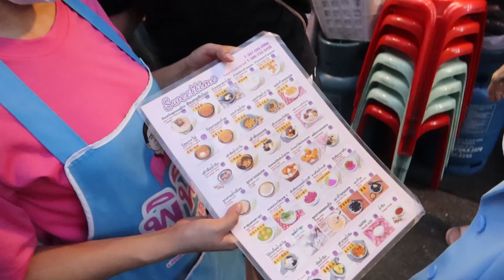VLOG เดินกิน เดินเที่ยว สยามเยาวราช l EP.12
. Vlog ใส่เต็มตั้งแต่ต้น เข้นข้นกว่า

✨เพราะโจทย์วันนี้คือต้องเต็มมมมมม!!

วันนี้เนสตี้ จะพาทุกคนไปใส่เต็มมมมมม!! ใช่ค่ะ ใส่เต็มๆ เข้มเน้นๆตลอดทั้ง Vlog เลย

🤎ใส่เต็ม...กับการออกไปซ็อกแซ็กเดินเล่นในกรุงเทพ
🤍ใส่เต็ม...ชุดปังๆ โชว์ผิวสวยที่มีตัวช่วยจากอิงอร

👏🏻👏🏻จะใส่เต็มขนาดไหน ก็ไม่เท่า “ใส่เต็ม...ตั้งแต่ต้น เข้มข้นกว่า”

ติดตามชมความน่ารักของพี่ใบเฟิร์น ผ่านโฆษณาใหม่ของอิงอร ได้ที่

พบกับคลิปใหม่ทุกวัน จันทร์ พุธ เสาร์
ฝากติดตามน้องเนสตี้ด้วยนะทุกคน

Facebook Fanpage : เนสตี้ สไปร์ทซี่